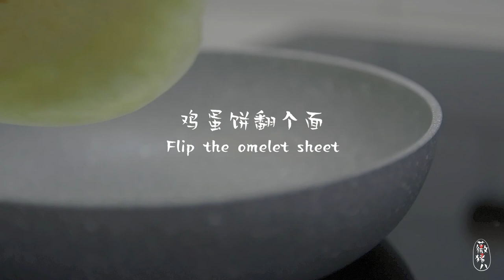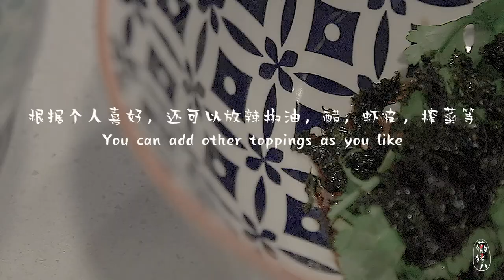Wonton Soup 鸡汤馄饨 | 早餐吃什么 | Simple Hot Chinese Breakfast | Vivian.Juba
This video is for the busy folks who don’t have much time to prepare, but long for a hot Chinese breakfast.

【Main Ingredients】
•Packaged Wontons
•Chicken broth
◦I used Silkie chicken broth. See my video of chicken broth noodles using the same soup base
•Eggs
•Green onion
•Roasted Seaweed

【Recipe】
1.Heat chicken broth as soup base;
2.Julienne Omelet Sheet, green onion, and any other toppings of your choice;
3.Bring water to a boil, add wontons and let it simmer for ten minutes;
4.In your bowl, add toppings, wontons, and soup. Voila!